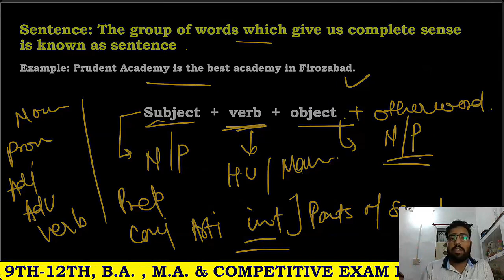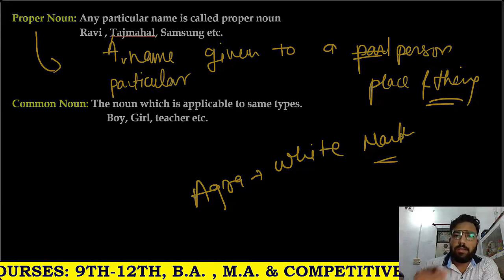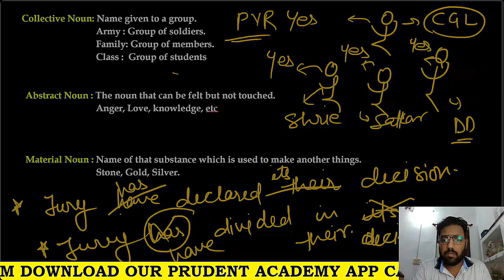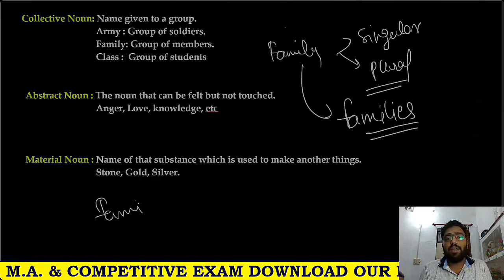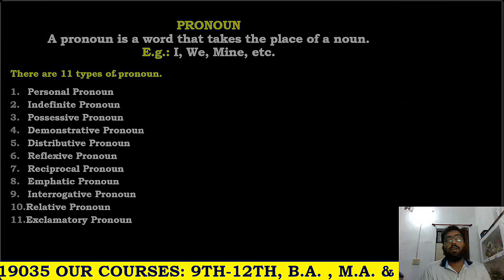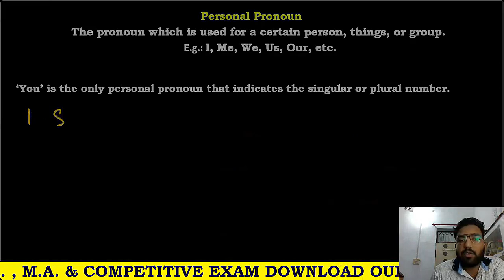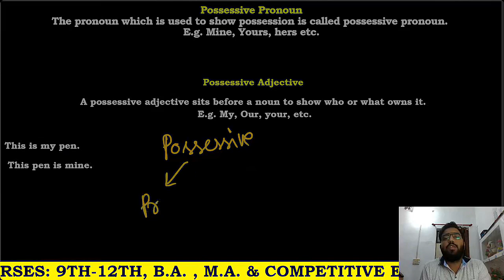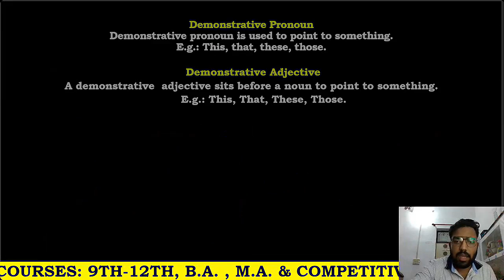Lecture 3 English 2.0 Batch | Doubt Session | Revision Class | Paid Batches Starts from ₹99/- Only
This video is for the students of Competitive Exams. We will discuss Basics of English Language

We are available in both online & offline mode.

COACHING ADDRESS
IN FRONT OF DAU DAYAL DEGREE COLLEGE,TILAK NAGAR, FIROZABAD 283203.

(PRINCE SIR)